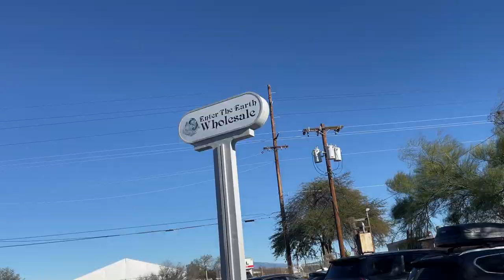shop with me at the Tucson gem show! day 1 & 2 vlog